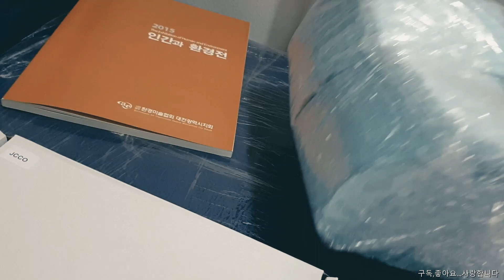(타투용품) 주문한 용품 리뷰